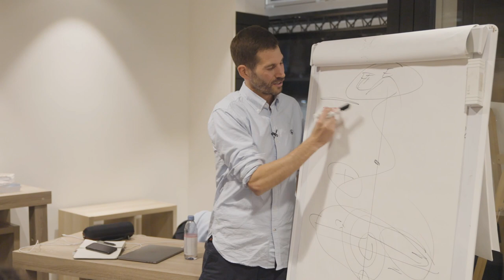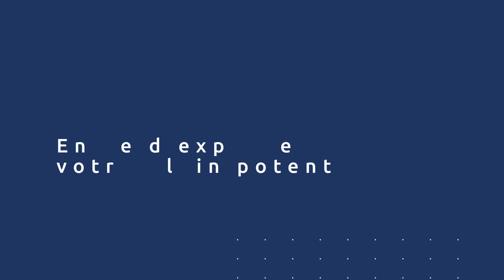Comment VAINCRE la PEUR ?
00:00 Introduction
00:19 Les symptômes indiquant un désalignement
00:50 Comment libérer son potentiel
1:15 "Plus on force, plus on est contre les lois naturelles"
1:52 Dès que vous regardez vos concurrents, vous perdez votre avantage concurrentiel
2:30 La clé pour se libérer de la peur
3:49 Récapitulatif